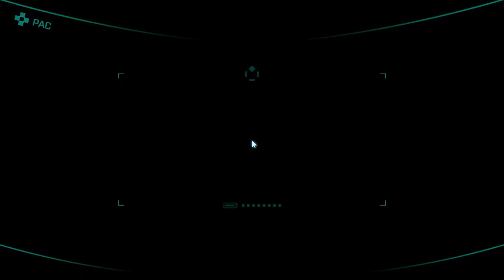Taking Over A3